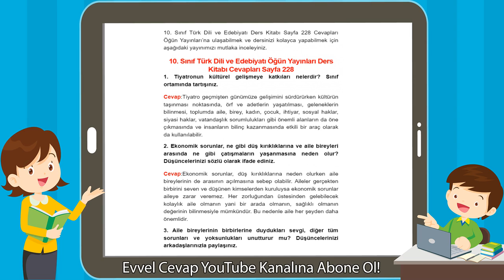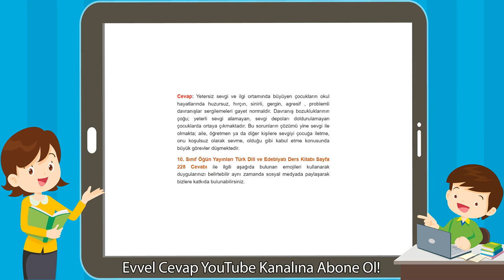10. Sınıf Türk Dili ve Edebiyatı Öğün Yayınları Ders Kitabı Cevapları Sayfa 228